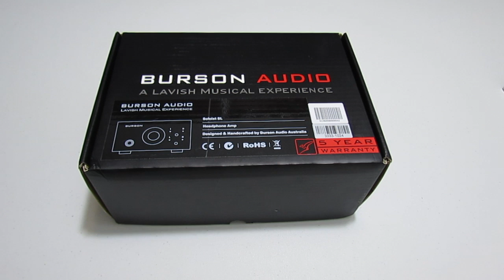Burson Soloist SL MK2 / El Mejor Amplificador Clase A Para Tus Audifonos Calidad - Precio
En Este Video Hacemos El Unboxing y Review Del Amplificador  Clase A, Burson El Modelo Soloist sl